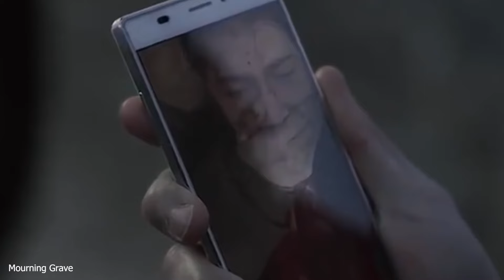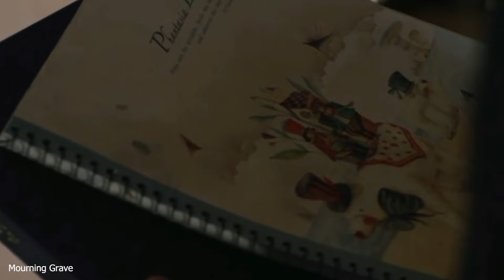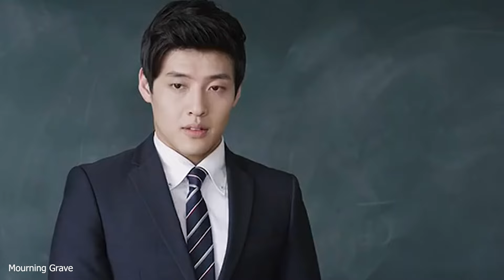كوڕێك یارمەتی كچێك ئەدات تا تۆڵه‌ لەهه‌موو ئەو كەسانە بكاتەوە كە پێیان ڕائەبوارد-Mourning Grave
ناوی فیلم:Mourning Grave
جۆر:
چیرۆك:
ھەرزەکارێک کە توانای بینینی تارمایی ھەیە دەگەڕێتەوە بۆ نیشتیمانەکەی تا ڕووبەڕوی ئەو ڕۆحە شەیتانیەیی ببێتەوە